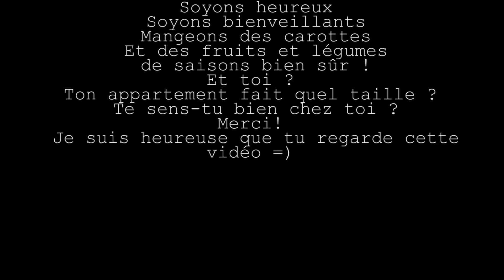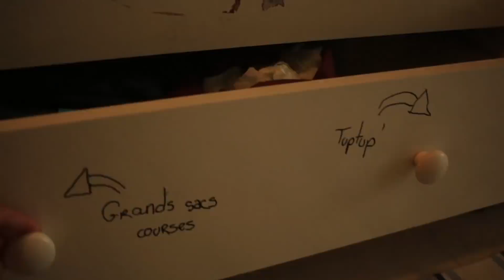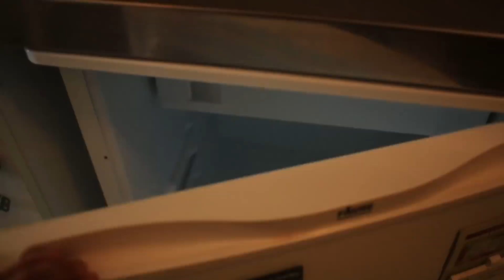Ecologie #7 : Visite de mon 20m carrés écolo, zéro déchet, déco éthique et vie en ville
Hello !

Me revoici, enfin cette fois-ci vous ne me verrez pas beaucoup car je vais vous faire visite style "room tour" en essayant de vous donner quelques astuces pour bien agencer son espace et essayer d'avoir une vie plus écolo et éthique !